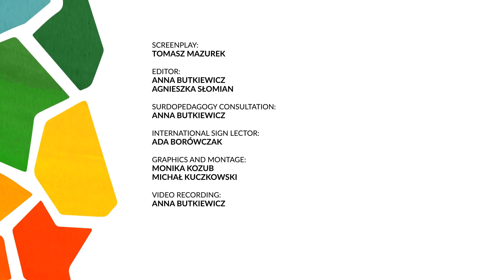Lubuskie, Park Mużakowski - IS